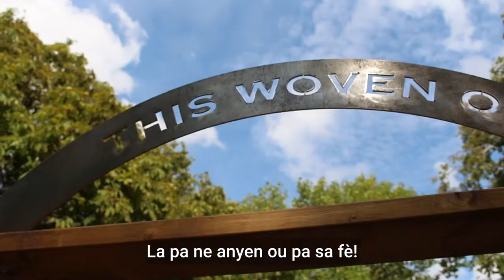Highlights from This Woven O, GDIF 2022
Highlights from This Woven O, a co-production with Greenwich + Docklands International Festival, which ran from 2-4 September 2022.

Written and directed by Graeae's Associate Artists Kate Lovell, Sonny Nwachukwu and Britny Virginia.